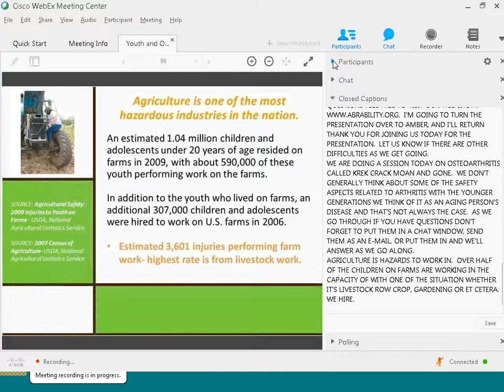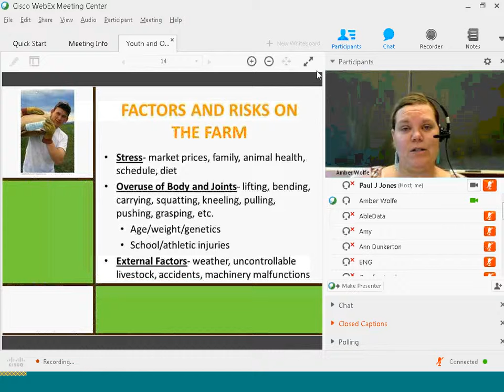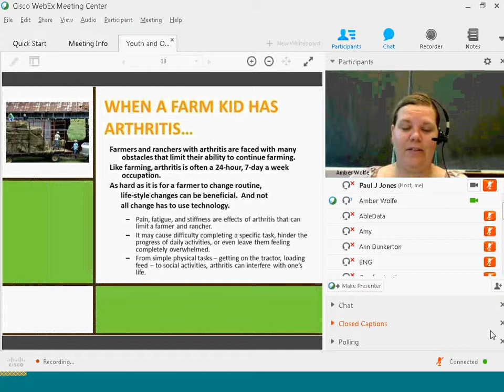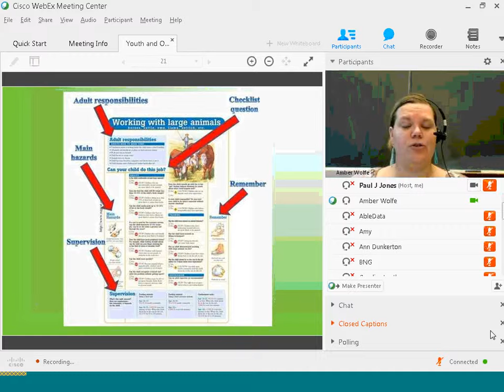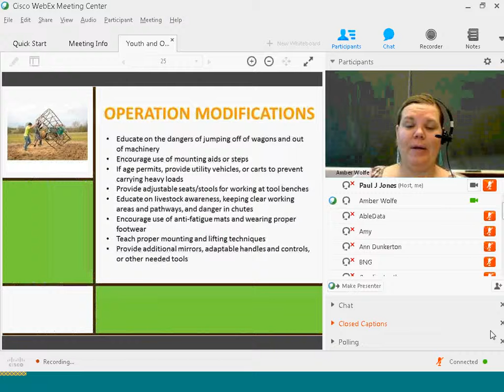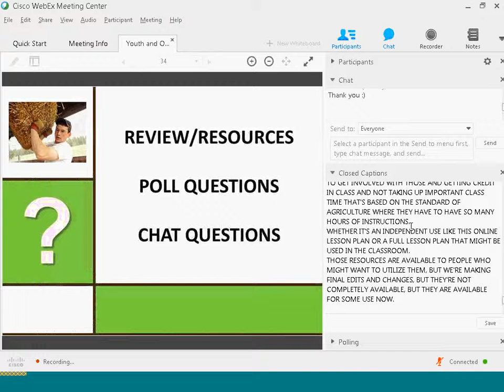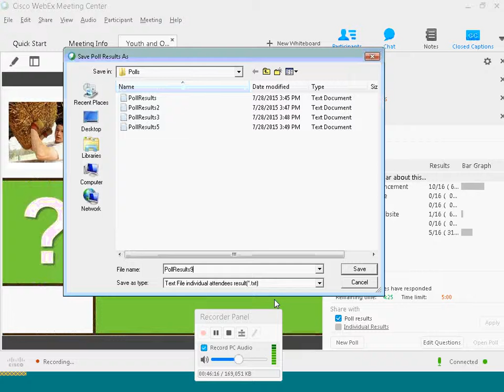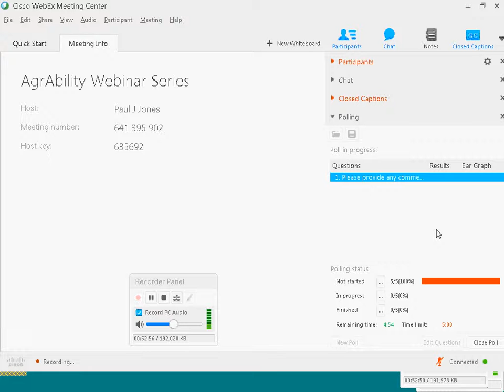Osteoarthritis and Farm Youth